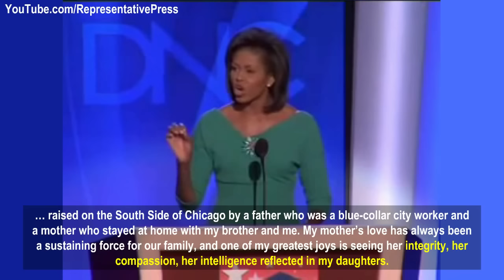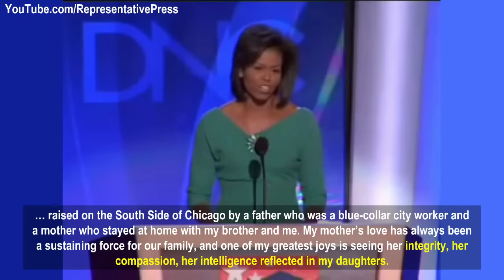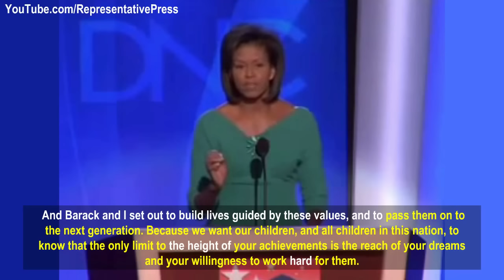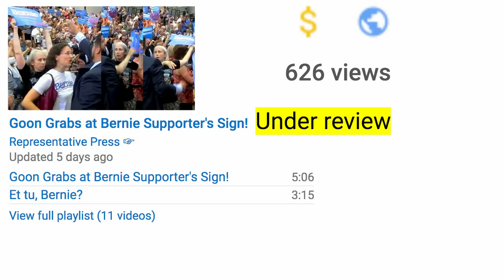Melania Trump Accused of Plagiarizing Michelle Obama's Speech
Melania Trump plagiarized EVEN MORE of Michelle Obama's speech than what CNN's Anderson Cooper reported and Jarrett Hill originally quoted! With highlighted text: Comparing Melania Trump’s Speech at the Republican  convention in 2016 and Michelle Obama’s Speech at the Democratic convention in 2008

UPDATE: @CNNPolitics Melania Trump plagiarized EVEN MORE of Michelle Obama's speech than @andersoncooper quoted on @CNN @AC360

"Melania Trump’s Speech Bears Striking Similarities to Michelle Obama’s in 2008"

"There is also a plagiarism checker that writers can use. When part of Melania Trump’s speech was placed into the tool on Grammarly.com, the website concluded, “significant plagiarism was detected.” " - What Is Plagiarism? As Melania Trump Apparently Plagiarizes Michelle Obama, Here Is The Meaning

“My elegant and hard-working mother, Amalija, introduced me to fashion and beauty. Their integrity, compassion and intelligence reflects to this day on me and for my love of family and America.” - Melania Trump’s Speech at the Republican  convention in 2016

"… raised on the South Side of Chicago by a father who was a blue-collar city worker and a mother who stayed at home with my brother and me. My mother’s love has always been a sustaining force for our family, and one of my greatest joys is seeing her integrity, her compassion, her intelligence reflected in my daughters." - Michelle Obama’s Speech at the Democratic convention in 2008

"From a young age, my parents impressed on me the values that you work hard for what you want in life, that your word is your bond and you do what you say and keep your promise, that you treat people with respect. They taught and showed me values and morals in their daily life. That is a lesson that I continue to pass along to our son.  And we need to pass those lessons on to the many generations to follow. Because we want our children in this nation to know that the only limit to your achievements is the strength of your dreams and your willingness to work for them." - Melania Trump’s Speech at the Republican  convention in 2016

"And Barack and I were raised with so many of the same values, like you work hard for what you want in life, that your word is your bond, that you you do what you say you’re going to do that you treat people with dignity and respect, even if you don’t know them, and even if you don’t agree with them.  And Barack and I set out to build lives guided by these values, and to pass them on to the next generation. Because we want our children, and all children in this nation, to know that the only limit to the height of your achievements is the reach of your dreams and your willingness to work for them." - Michelle Obama’s Speech at the Democratic convention in 2008